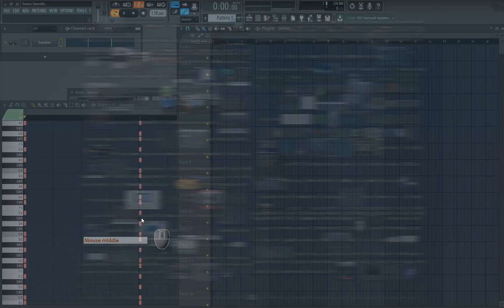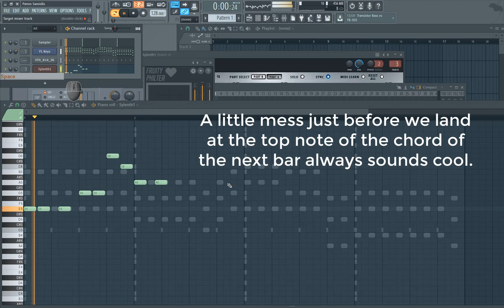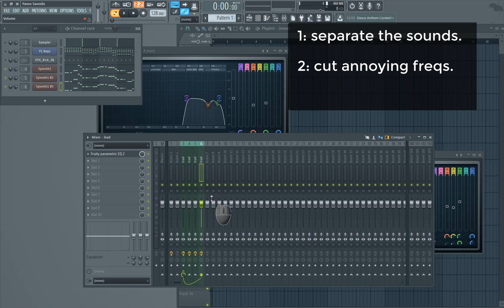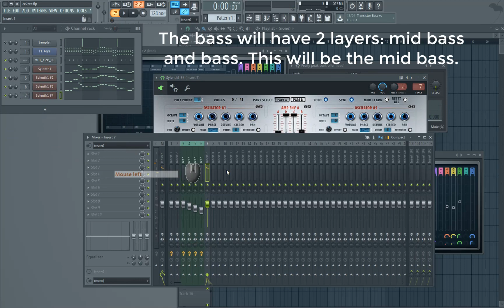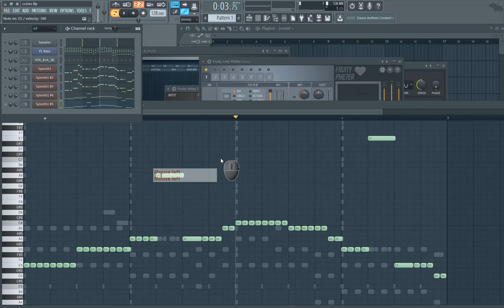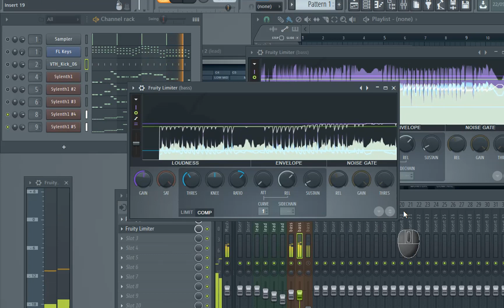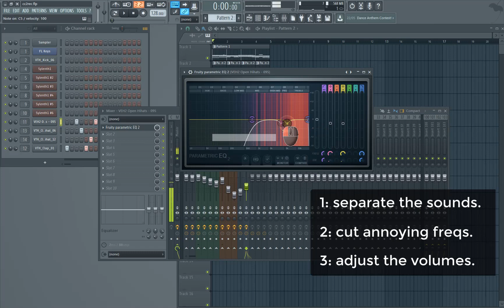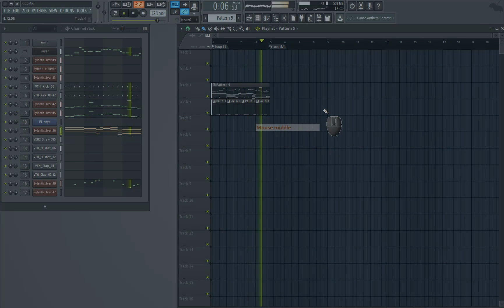How to mix EDM - Rules for clear mix + .flp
In this video we try to make a clear EDM mixing.
6:19___________making the melody
11:13__________mixing the lead layers
18:00__________reverb - delay
23:18__________bass
38:38__________mid bass compression
56:35__________final loop
See the headphones I use:
(To change the key, press ctrl+a in piano roll to select all the notes, grab a D note and move it, along with all the notes which are selected, to the key you want.)